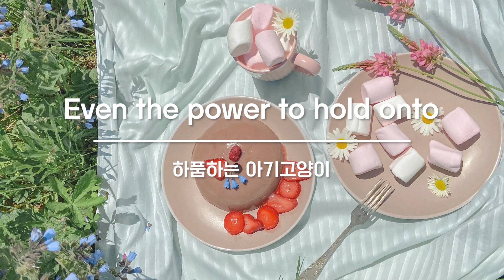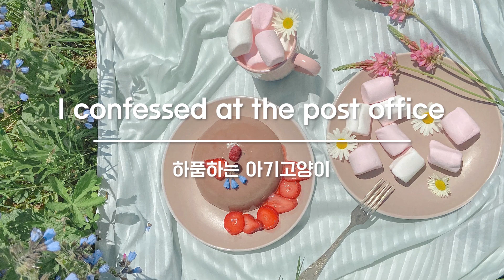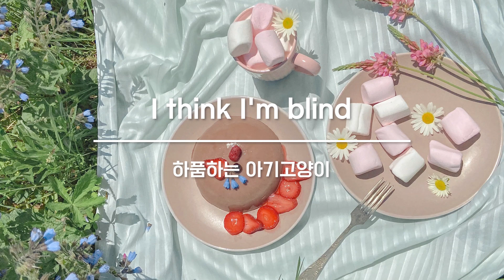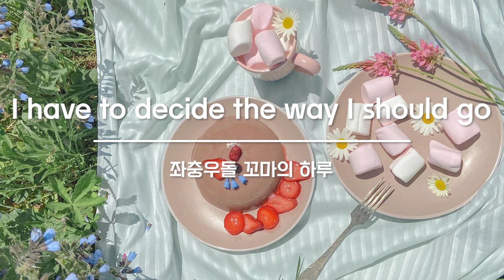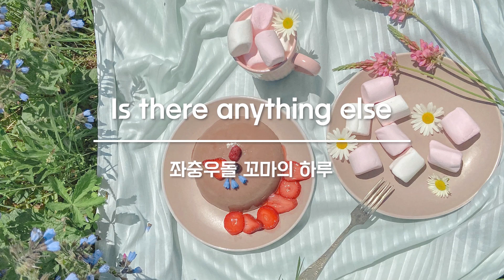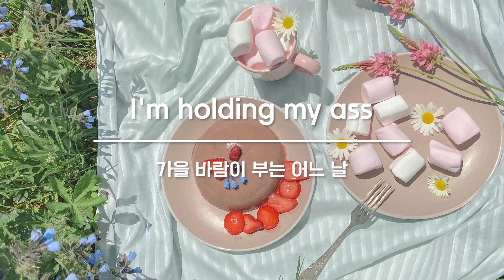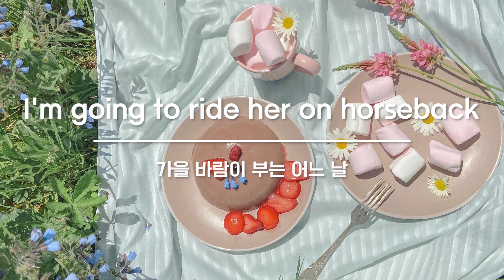사랑스러운 아이들의 일상을 담은 브금(BGM)_일상/귀여운/아이들/장난스러운BGM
사랑스러운 아이들의 일상을 담은 브금